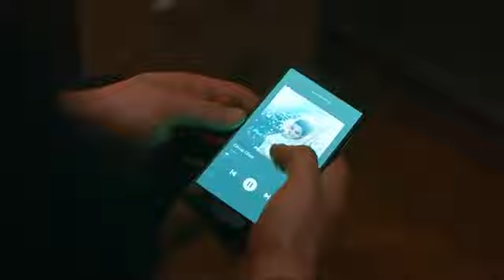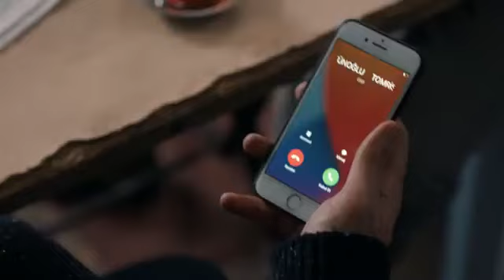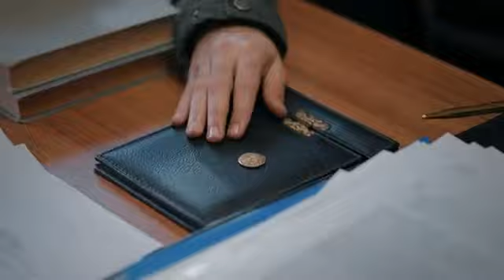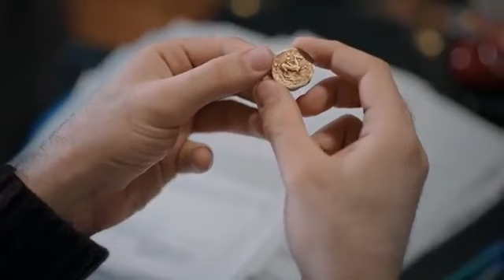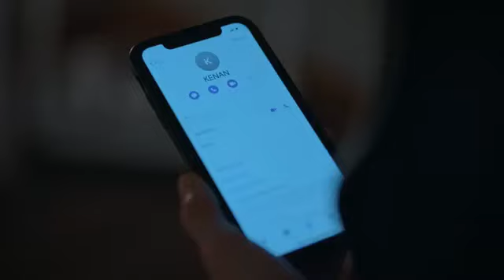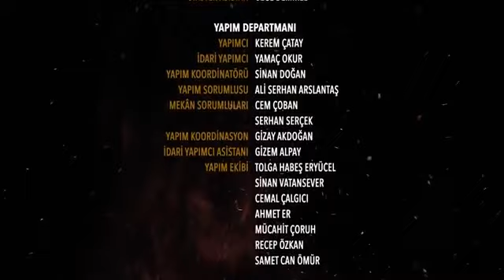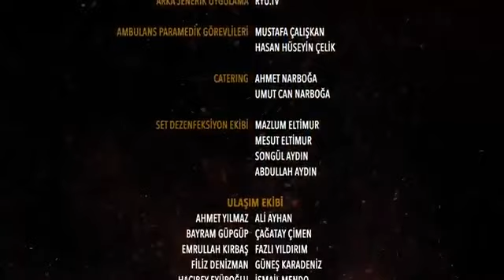Alev Alev Episode 12 (CC) Bahasa Indonesia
Sinopsis Alev Alev :

Cemre menderita kekerasan psikologis dan kekerasan fisik daru suaminya, yang dinikahinya karena cinta. Cemre mencoba melarikan diri dari kehidupan sengsaranya bersama putri kecilnya.

Dalam kehidupannya yang kaya, Rüya tidak pernah menghadapi kenyataan hidup yang keras dan hidup di dunianya sendiri yang aman.

Satu-satunya keinginan Çiçek adalah menikah dan membangun rumah tangga yang bahagia, dan ia menempatkan hal tersebut sebagai impian hidupnya.

Namun, kehidupan ketiga wanita tersebut akan berubah selamanya karena kebakaran yang besar. Cemre, Rüya dan Çiçek akan sampai pada titik nol kehidupan mereka dan menemukan diri mereka dalam perjuangan mencapai keadilan yang sangat sulit.

Sutradara: Ahmet Katıksız
Skenario: Burcu Görgün
Komposer: Toygar Işıklı
Produser: Kerem Çatay
Produser Eksekutif: Yamaç Okur

Pemain
Cemre: Demet Evgar
Çiçek: Hazar Ergüçlü
Rüya: Dilan Çiçek Deniz
Çelebi: Cem Bender
Ozan: Berkay Ateş
Ömer: Cihangir Ceyhan
İskender: Berker Güven
Ali: Toprakcan Adıgüzel
Bülent: Cem Sürgit
Korkut: Yiğit Sertdemir
Tomris: Zuhal Olcay

Sinematografer: Gökhan Atılmış
Direktur Artistik: Emre Yurtseven & Meral Efe Yurtseven
Kostum: Burcu Şener
Editing: Ulaş Cihan Şimşek

Diadaptasi dari serial TV "BAZAR DE LA CHARITE" yang disutradarai oleh Alexandre Laurent.